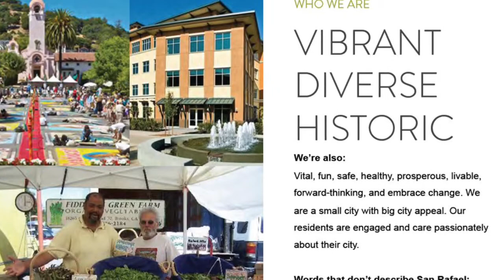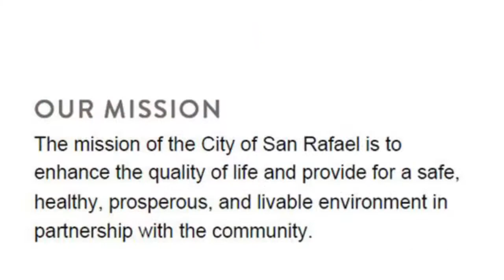Episode 48: Local Motions - City of San Rafael Employee Newsletter for July, 2016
Next in the City Manager's Office series of video newsletters after each City Council meeting. Shot on a tablet and quickly stitched together in iMovie, these short videos are intended to keep San Rafael city employees up to date on recent City Council actions.